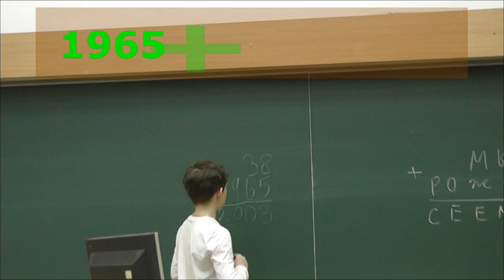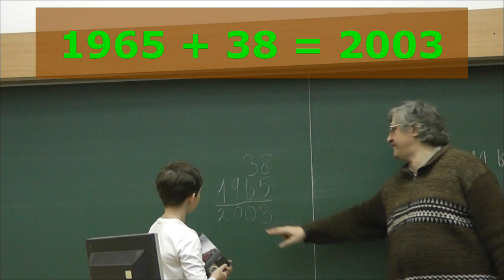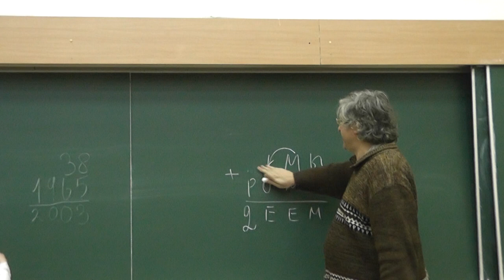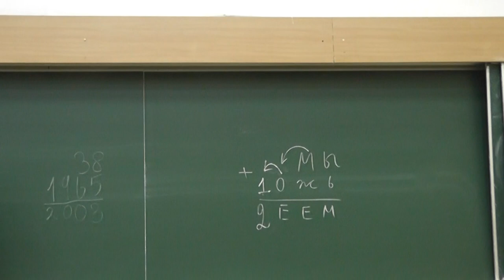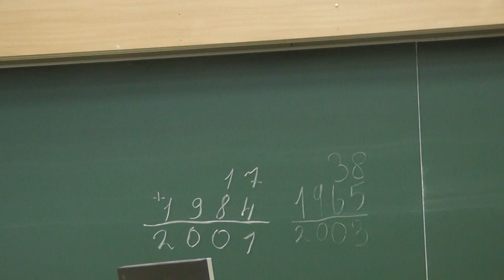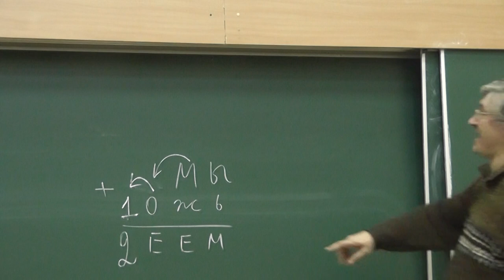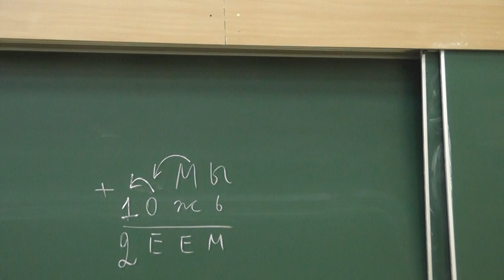МЫ РОЖЬ СЕЕМ